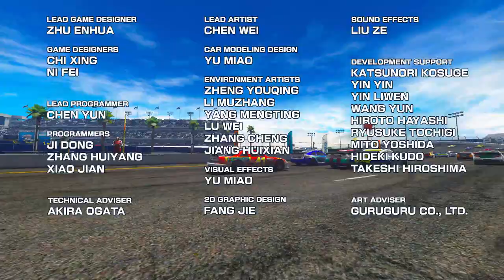Daytona Championship USA - Daytona International Speedway (New Beginner Stage) [HD] (11 laps, Long)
11 Laps of Daytona International Speedway race, Beginner Stage in Daytona Championship USA!